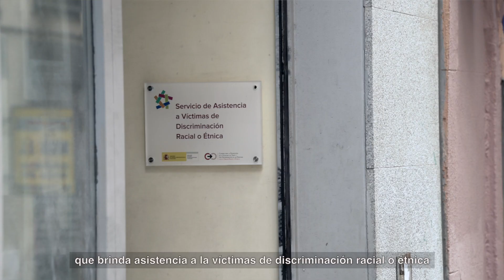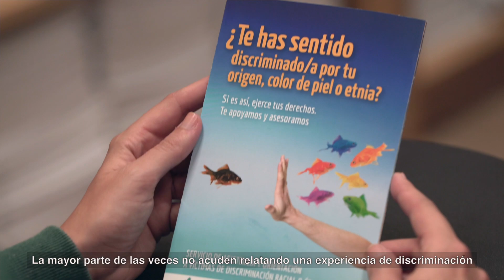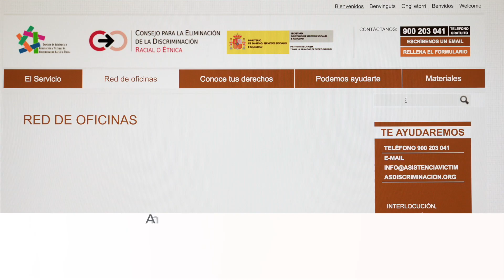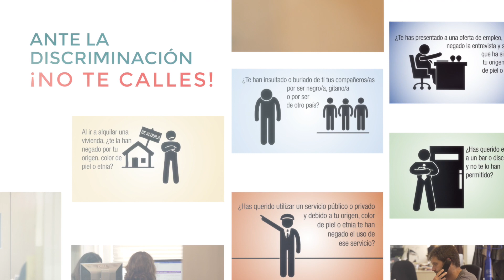¿QUÉ ES EL SERVICIO DE ASISTENCIA Y ORIENTACIÓN A VÍCTIMAS DE DISCRIMINACIÓN?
Es un servicio estatal y gratuito de asistencia a posibles víctimas de discriminación racial o étnica,  prestado por el Consejo para la Eliminación de la Discriminación Racial o Étnica, órgano colegiado adscrito al Instituto de la Mujer y para la Igualdad de Oportunidades. Subdirección General para la Igualdad de Trato y la No Discriminación.
El  servicio ofrece apoyo y asesoramiento independiente a las personas que sean o hayan sido discriminadas por su origen racial o étnico en cualquier ámbito (educación sanidad, vivienda, empleo, etc.) por medio de una red de oficinas de 8 organizaciones especializadas en la asistencia a víctimas de discriminación:   – ACCEM – CEAR – Cruz Roja Española. – Fundación CEPAIM – Fundación Secretariado Gitano – Movimiento contra la Intolerancia – Movimiento por la Paz -MPDL- – Red Acoge.